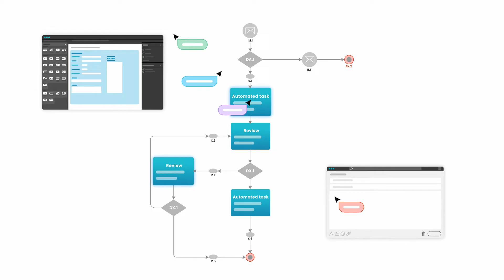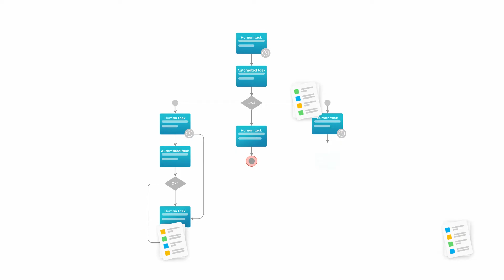AuraQuantic | Pure Digital Transformation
AuraQuantic is an accessible technology platform, designed to be used by business users and citizen developers, as well as IT professionals. It allows the agile creation of applications and process automation in any industry, business area or department. Digitize your use case without the need for programming.